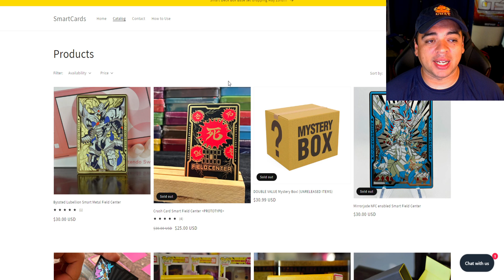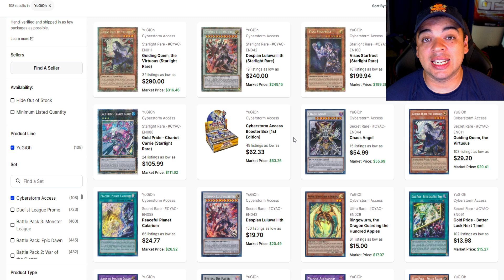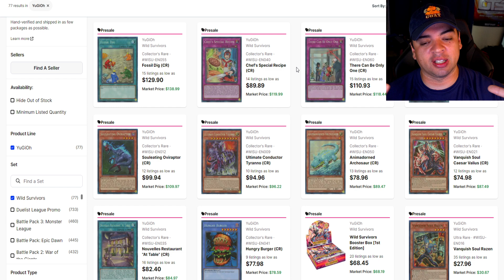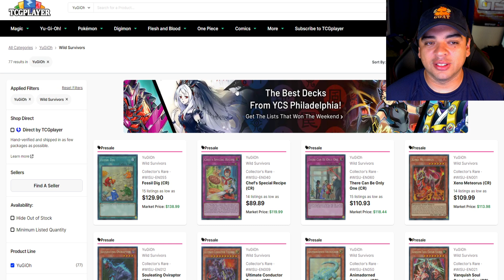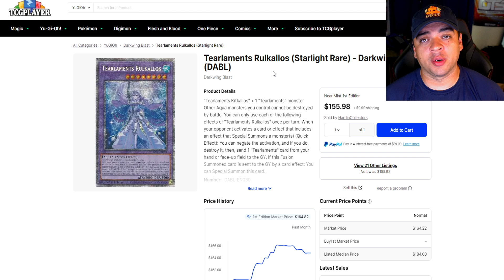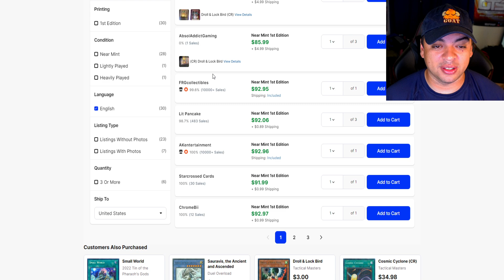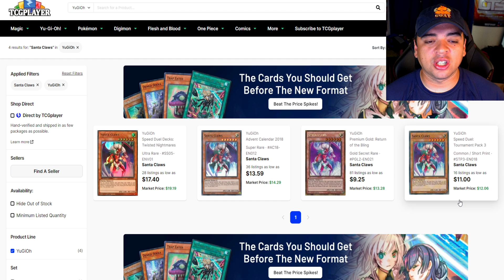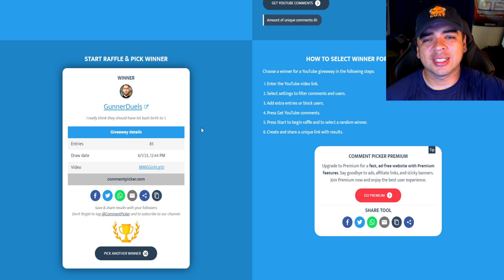Yu-Gi-Oh! Konami Market Watch - ✅ NEW BANLIST NEW MARKET!